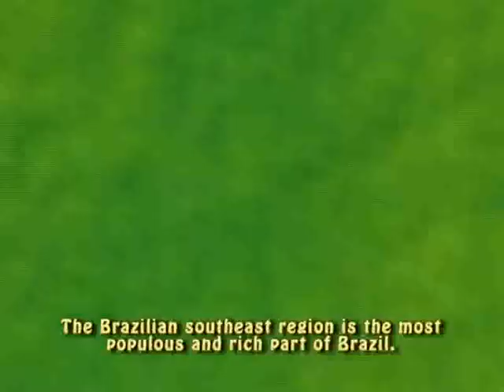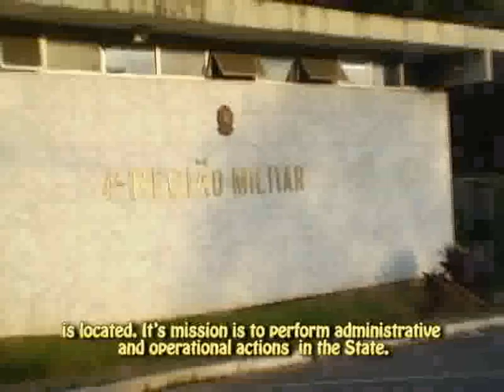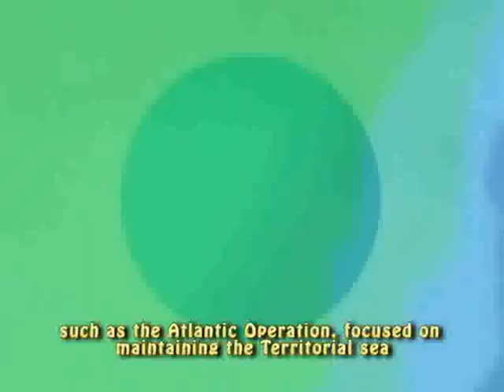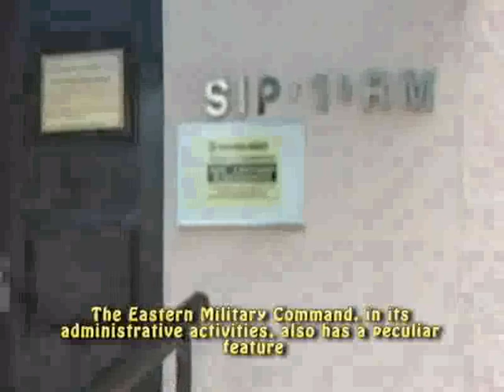Vídeo Institucional do Comando Militar do Leste 2011 (Legendado Inglês)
Vídeo Institucional do Comando Militar do Leste com legendas em inglês. O Comando Militar do Leste (CML) é um dos Comandos Militares de Área do Brasil, sendo o Comando da 1ª Região Militar e da 1ª Divisão de Exército, com sede no Rio de Janeiro (RJ) e da 4ª Região Militar e da 4ª Divisão de Exército sediado em Belo Horizonte (MG).